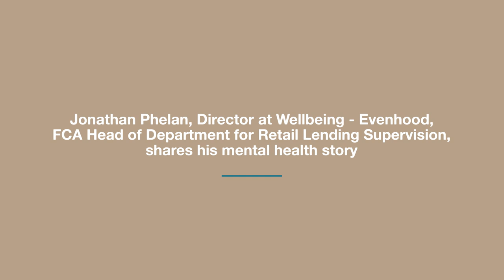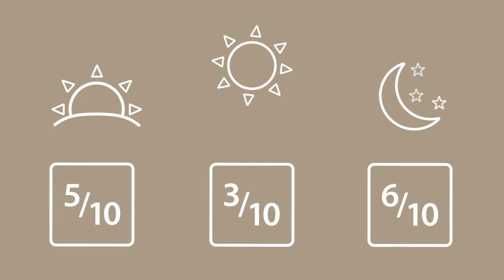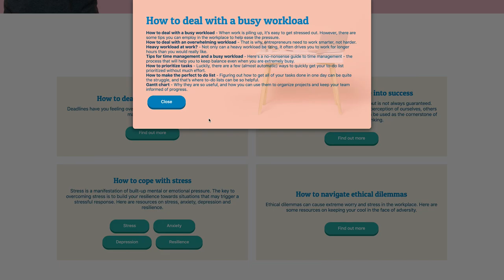Mental health week 2019 - Jonathan Phelan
Hear from Jonathan Phelan, Director and founder of Evenhood, as he discusses his own mental health story and why he felt the need to found an enterprise to help people talk about their mental wellbeing.

For help and more information visit the CISI's mental health portal